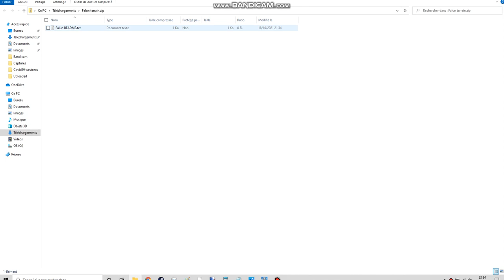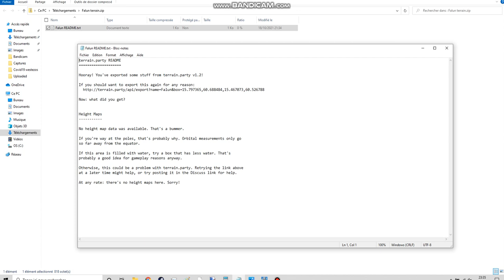TERRAIN.PARTY NOT WORK (AGAIN) | CITIES SKYLINES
hello everyone, for several months, Terrain.party has not been working, these problems have impacted many Cities: Skylines creators. if you are a developer, solve the problem immediately, if not, a lot of people may be unhappy. thank you for watching this video and subscribe to our channel to discover Cities: Skylines modded content